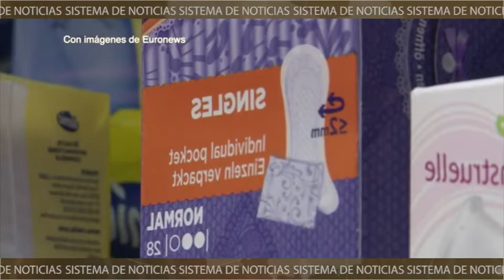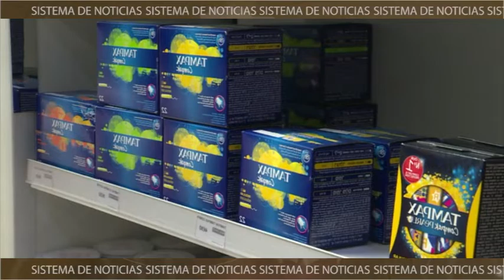Escocia se convierte en el primer país en dar acceso gratuito a productos para la menstruación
Escocia aprobó una ley para que los productos de uso menstrual sean gratis para todas aquellas mujeres que lo necesiten.